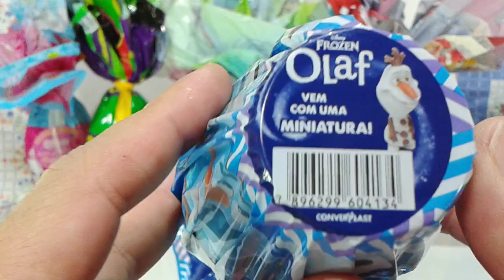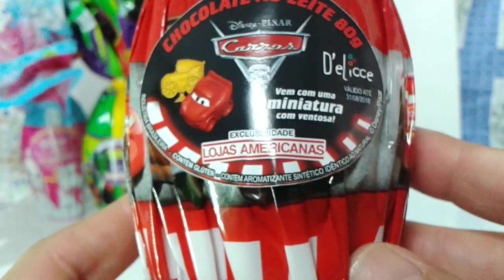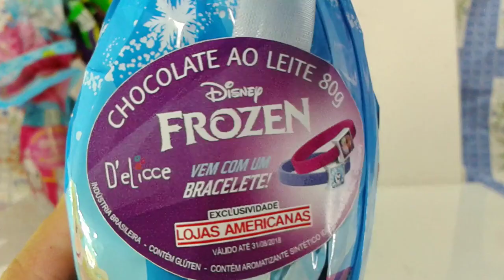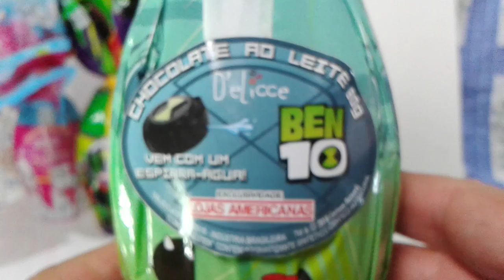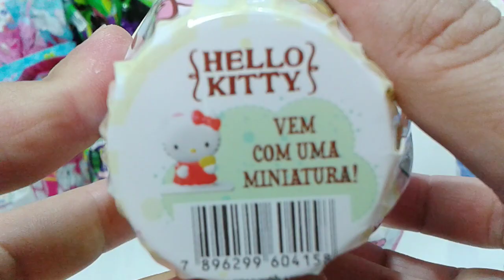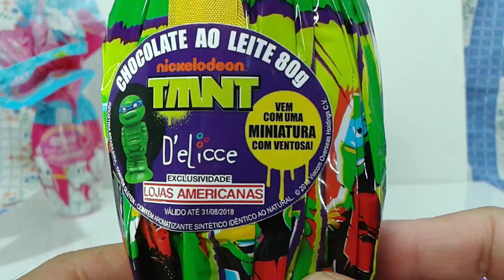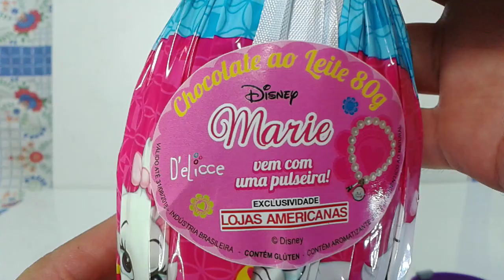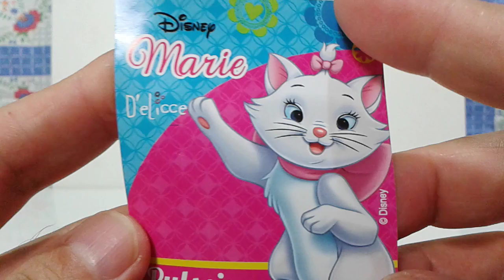Abrindo Ovos de Páscoa Exclusivo Lojas Americanas 2018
Ben 10, Carros, Tartarugas ninjas, Hello Kitty, Frozen, Marie, Olaf